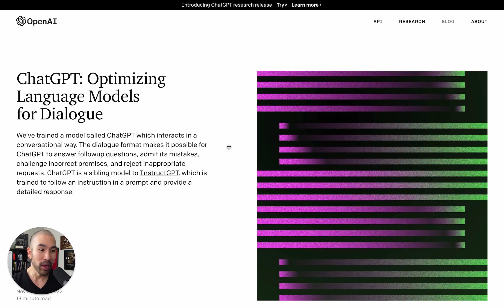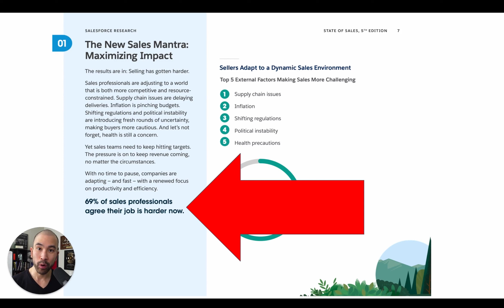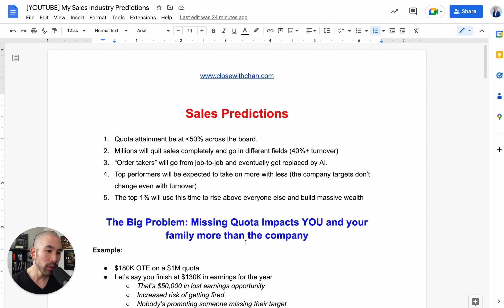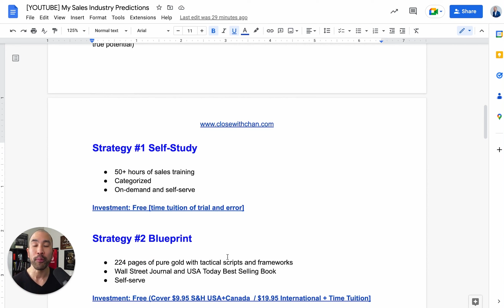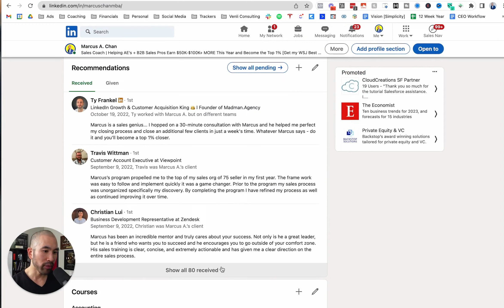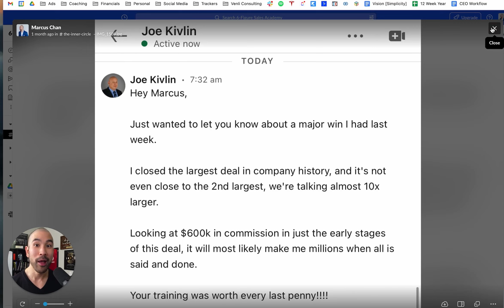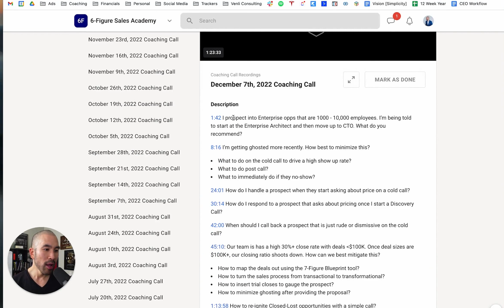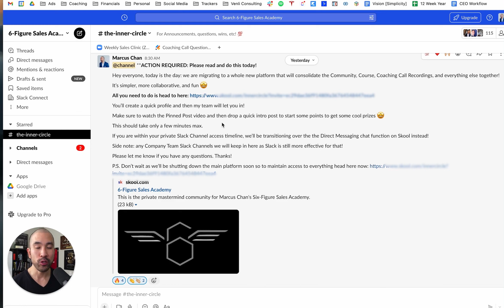Sales Predictions for 2023 [what I'm worried about]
Artificial intelligence, Chat GPT, the looming Recession, and more...I share a few predictions on the coming year and how to best prepare.

If you’re new to my channel, my name is Marcus Chan. I’m the CEO of Venli Consulting, in which we train B2B sales teams and AEs to hit 200% of quota with proven, repeatable systems. Prior to this I was the #1 Sales Director at Cintas Corporation, where I led a 110+ sales force to profitably deliver $190M+ TCV each year.

But I didn’t start this way so here’s my journey:

5-18 yrs old: Bus boy, dishwasher, cook, server, etc. at my parent's restaurant
18: My parents sold the rest. and I got a job selling speedos for $7.50/hr
19: Sold speedos and was an asst. swim coach
20: Sales intern selling insurance making $9/hr
21: Promoted to sales associate earning $9.50/hr
22: First B2B sales job. Almost fired after 60 days
23: Hit #1 9 months in a row and promoted 2X
24: Recession in full swing, the branch was consolidated. Demoted despite results. Decided to get my MBA at night
25: With a chip on my shoulder…destroyed numbers and got promoted 2X
26: MBA done. Decided to quit my job, take 2 steps back, and switch to a new company. In the first 6 months, my sales manager, directors and VP quit. I almost quit too but decided to keep going.
27: Became one of the top reps, promoted to captain in 6 months, and then promoted in 9 months to lead the team as the sales manager.
28: Turned the underperforming team into a perennial President's Club winning team.
29: Grew the team from 6 to 22 while maintaining the track record.
30: Promoted to director in 4.5 years in the Fortune 500 org with 85 employees. Scared and nervous if I could perform at this scale.
31: Hit Club first year as a director and decided to start a side hustle teaching others what I had done for 9 consecutive years.
32: Record-breaking results and lateral promotion to a training director over 230.
33: Internal company org shifts and back in the market director role. I'm disappointed but relieved at the same time. Grew the org to 110, kept breaking records, and stacking cash+equity.
35: After another Club year, decided to retire from corporate to go all in on my side hustle.
36: It's a rough year 1 and I wanted to quit daily. Ended up hitting 7-figures with the biz and was recognized as a LinkedIn Top Voice. Also ended up getting featured in Forbes, Yahoo! Finance, and more.
37: Started getting burnt out. Thought about quitting and then realized I needed to hire a team. Built a small team. The biz grew more.
38: With the extra capacity, wrote a book in 3 months and it became a WSJ Best Seller. Biz kept growing 🚀
39: Made some bad hires and went backward in profitability for the first time. (My fault-should have vetted them more.)

Today: We're building something truly great. We’ve brought on over 700 clients in 5 years and these are with teams and reps at big orgs like Salesforce, Google, ZoomInfo, and more down to pre-seed start-ups.

TLDR; I've sold over $700M at 2 different Fortune 500 companies, was promoted and became #1 in 12 different roles, led a 110+ sales org that profitably delivered $195M TCV a year, and then retired from the rat race by 35, and now I help driven tech teams and sales reps master the exact same sales system.

I’m excited and optimistic for the future. The best is yet to come.

To all those fighting their own battles, we're all in the middle of writing our own stories.

The worse demons we face, the more epic the story.

You either get an inspiring outcome or an inspiring story.

Either way? You WIN.

So keep getting after it.

The only way you lose is if you QUIT.

May your internal desires be far greater than your obstacles.💯

Marcus